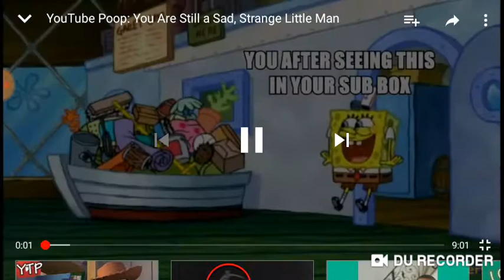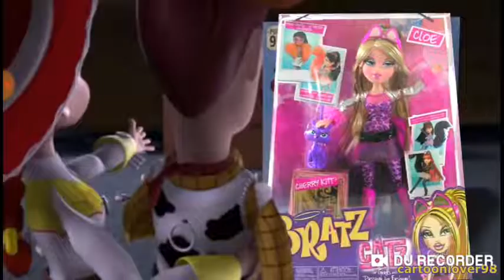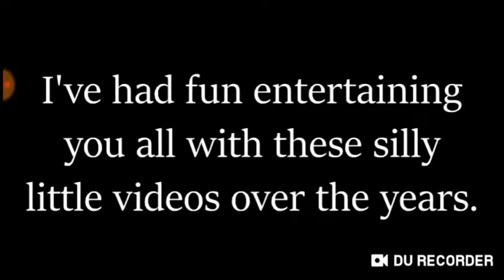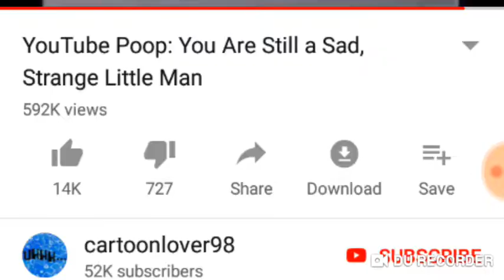Reacting To Ytp You Are A Sad, Strange Little Man